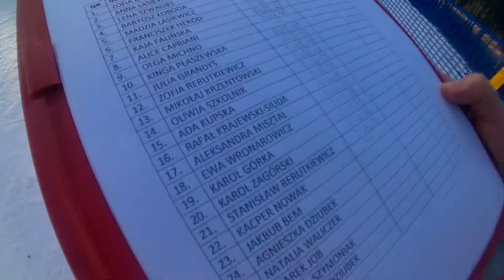Obóz ząb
Obóz narciarsko-snowboardowy MKS KSOS 2016 w Zębie